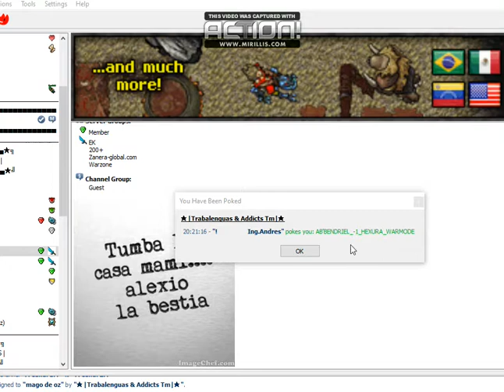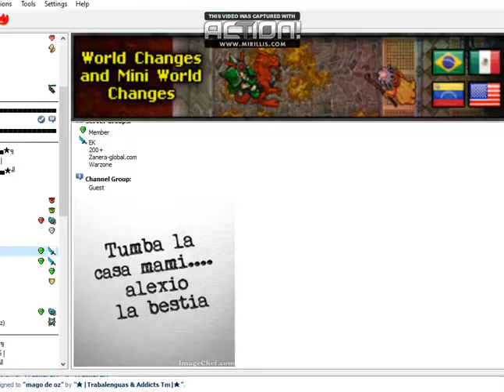Tibia War | Trabalenguas vs Faroukrew | Yalahar